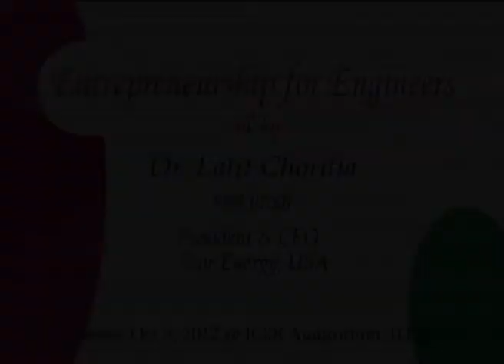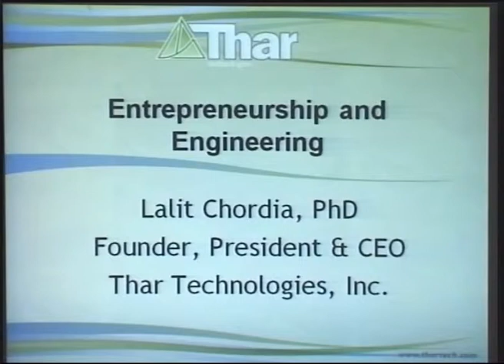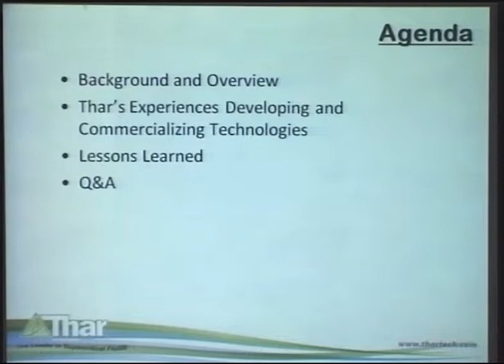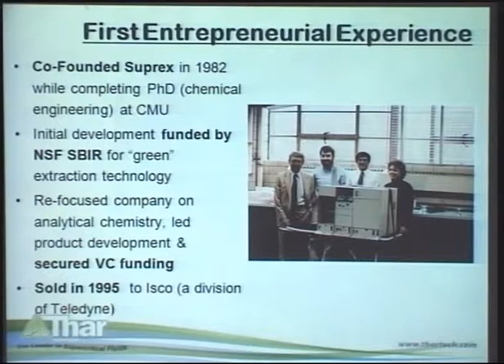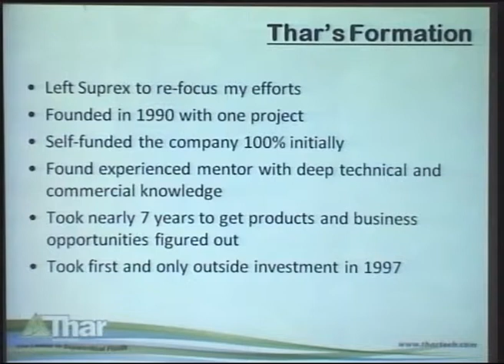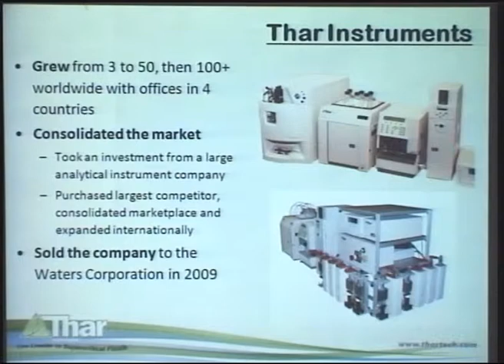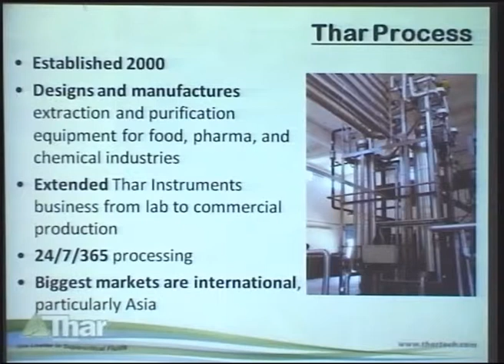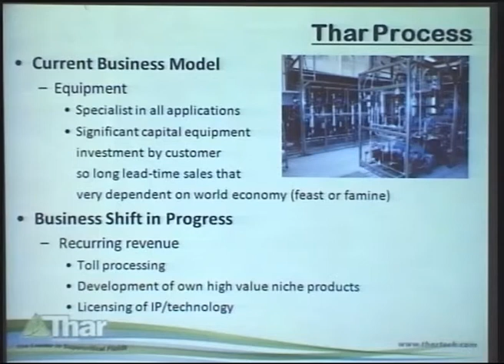Part I Entrepreneurship for Engineers by Dr. Lalit Chordia 1980/BT/CH, President & CEO, Thar Energy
Part I - Entrepreneurship for Engineers by Dr. Lalit Chordia [1980/BT/CH], President & CEO, Thar Energy, USA